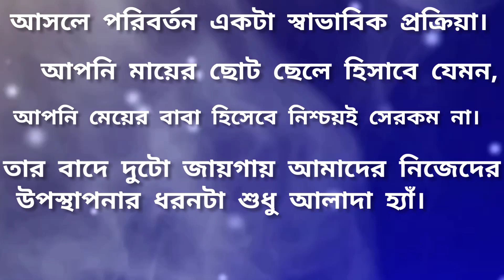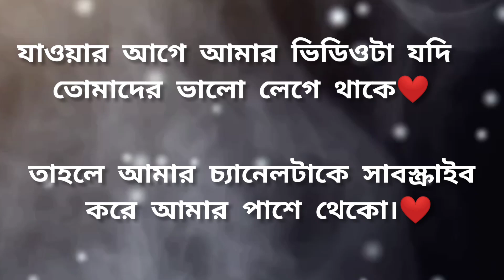মানুষ খেলেও বদলে যায়।Manush Keno bodle jai। Heart Touching motivational..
মানুষ কেন বদলে যায়। Manush Keno bodle jai। heart touching motivational quotes video in Bangla
bangla Moner Katha
bangla sad story
bangla real story
মানুষ কেন বদলে যায়